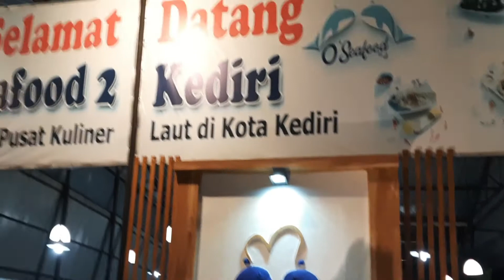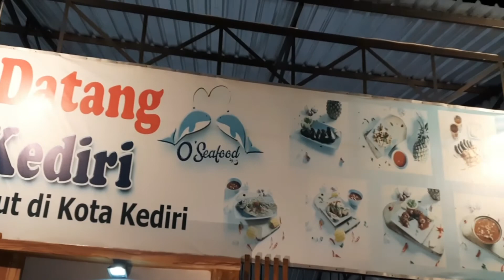Makan Seafood di O'Seafood 2 Kediri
Haii teman semua..
Apa kabarnya kalian..

Video kali ini aku mau berbagi pengalaman ketika aku cobain makanan seafood di Kediri (Jawa Timur).
Sensasi makan seafood ini bisa kalian temui di O'Seafood yang ada di belakang taman memorial park di jalan PK Bangsa Kota Kediri.

Untuk harganya terjangkau yaa, mereka menyediakan beragam saus yang sesuai selera pelanggan, saus padang, asam manis, blackpaper dan masih banyak pilihannya.

Bagi kalian pecinta seafood bisa datang ke kedai O'seafood yang buka setiap hari dari pukul 09.30 wib hinggal pukul 21.30 wib.